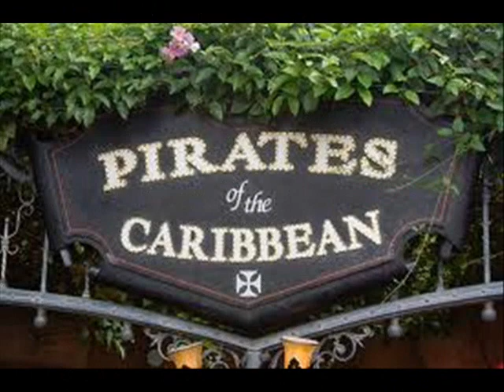Jayar and his son- the apologetic pirate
The JOY FM's Jayar recently celebrated his son's 3rd birthday at Night of Joy. The two of them were playing with the swords at the Pirates of the Caribbean shop, when after beating up his dad, Jayar's son apologized.